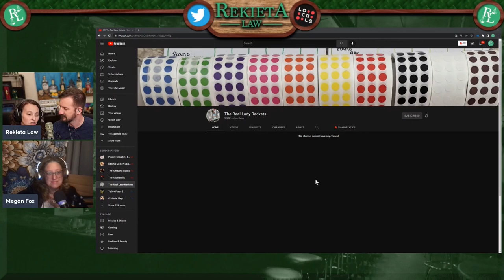has a YouTube channel! Go subscribe